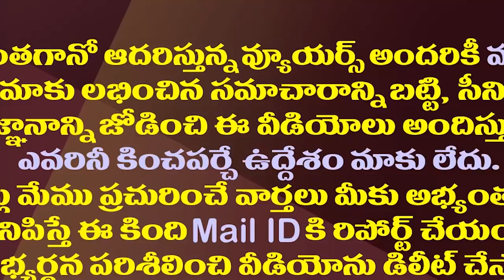కాంగ్రెస్ పతనానికి ప్రధాన కారణాలు ఇవే| These Are The Main Reasons For The Downfall Of Congress